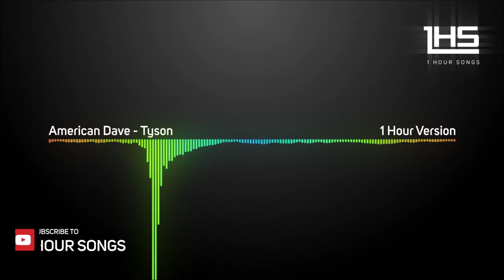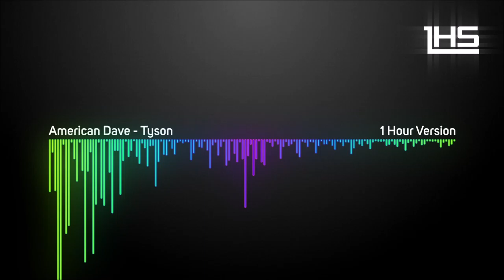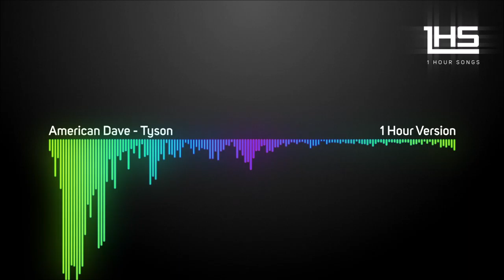American Dave - Tyson | [1 Hour Version]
American Dave - Tyson

American Dave - Tyson ♫

American Dave - Tyson
American Dave
American
1 hour